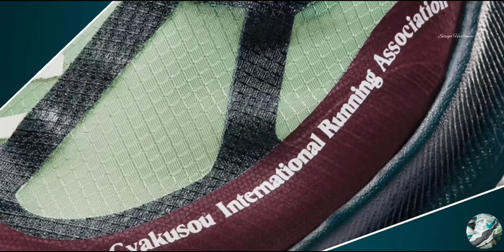Nike Gyakusou Zoom X Vaporfly / Undercover / Green Burgundy